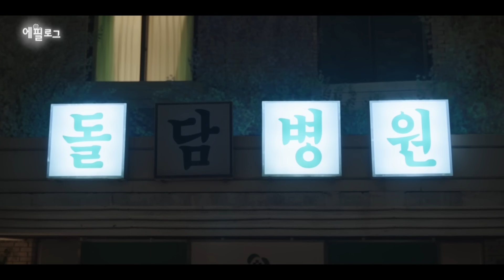김사부가 꿈꾸는 또 다른 꿈을 기약하며..😥 ❤돌담즈 포에버❤ 낭만닥터김사부3 drromantic3｜SBSNOW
지금까지 SBS 금토드라마 '낭만닥터 김사부3'를
사랑해 주셔서 감사합니다.